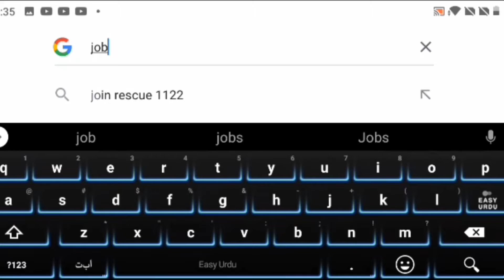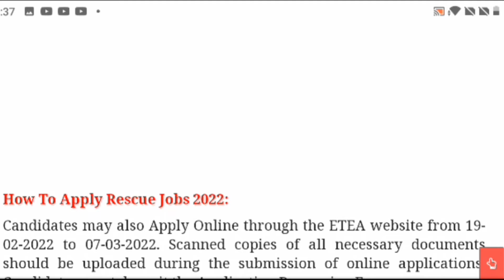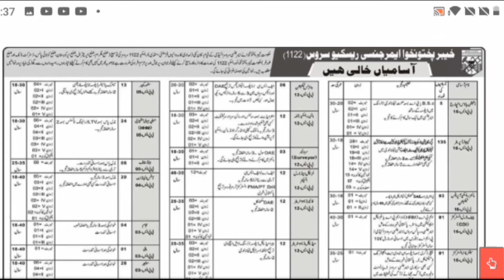Rescue 1122 Jobs in pakistan || Latest jobs in Rescue 2022 || Apply now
Features:
✔ Daily updates.
✔ Read Comments.

Others)
Job categories:
- Government jobs
- Private job
- Online job
- Teaching job
- Graduation job
- A Level O Level jobs
- Matric jobs
- Store keeper jobs
- Government job
- Engineering
- Bank job
- Administration jobs
- Sales & Marketing
- Finance Jobs
- Accounts Jobs
- Army Jobs
- HR Jobs